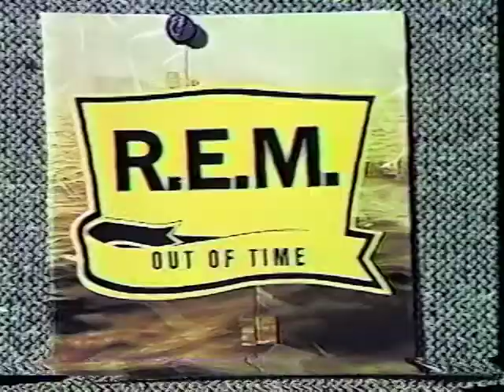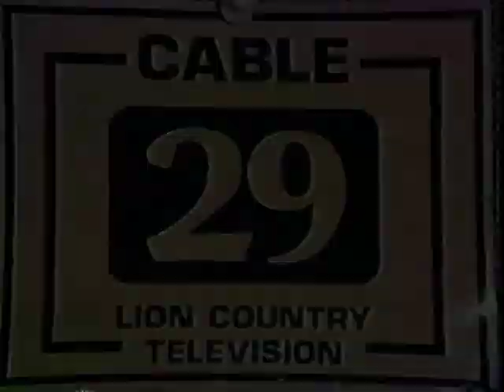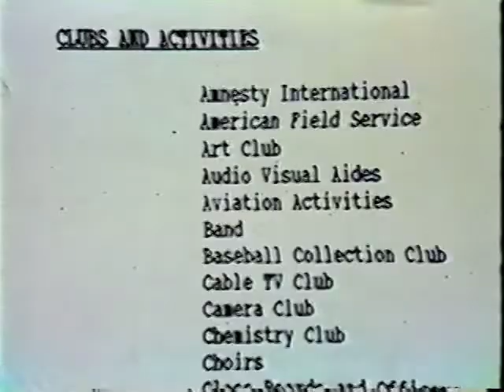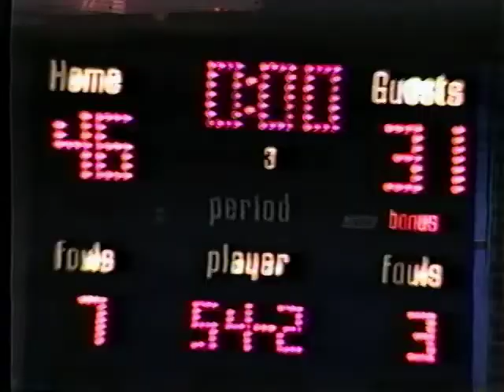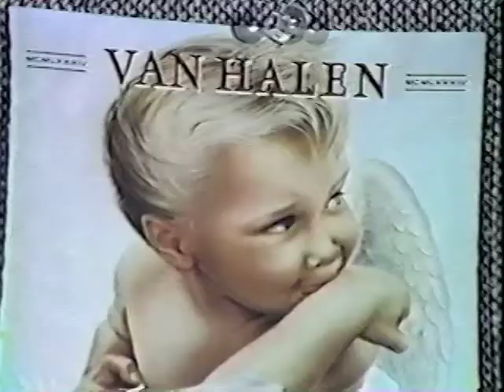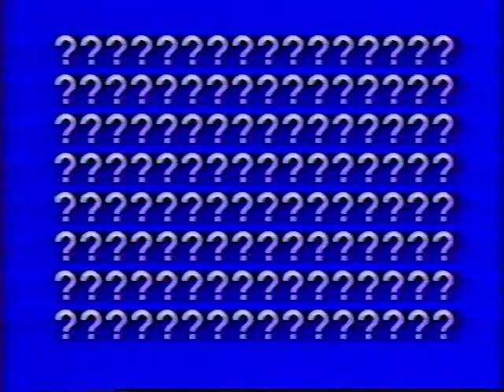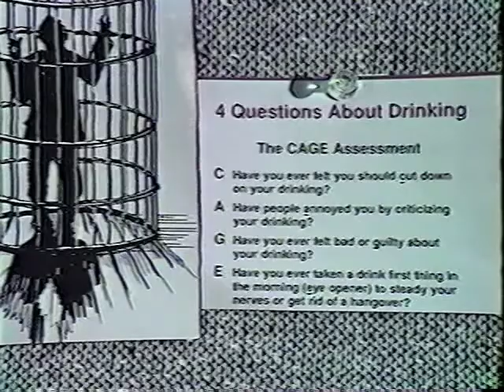1993 Boys' Basketball: LT v Proviso West 12-10-1993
1993 Boys' Basketball: LT v Proviso West  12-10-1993